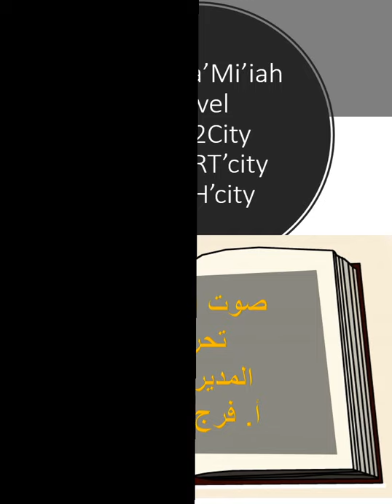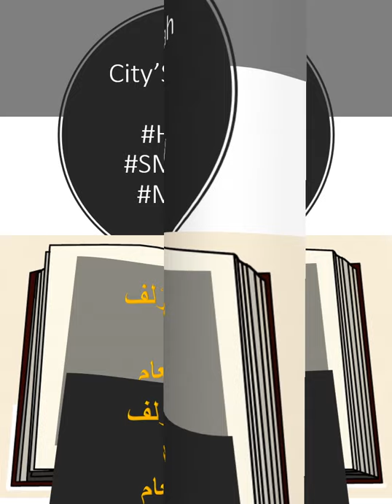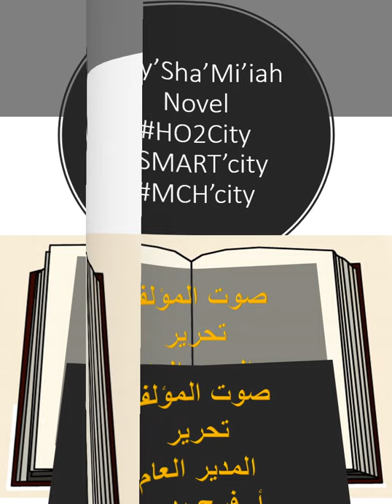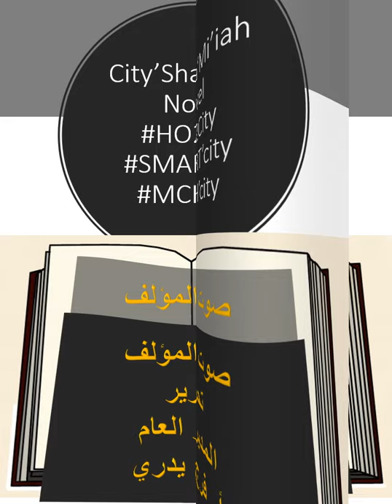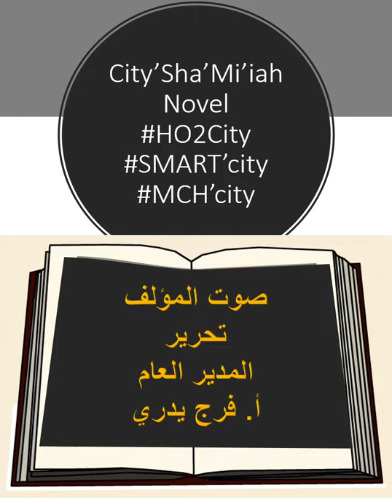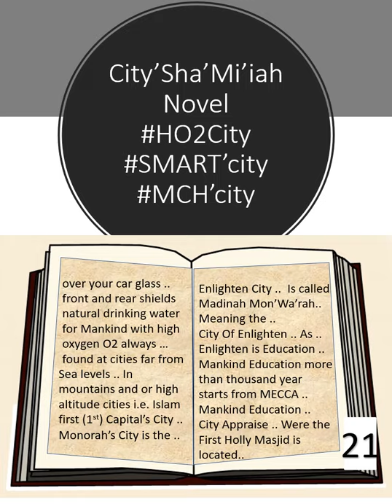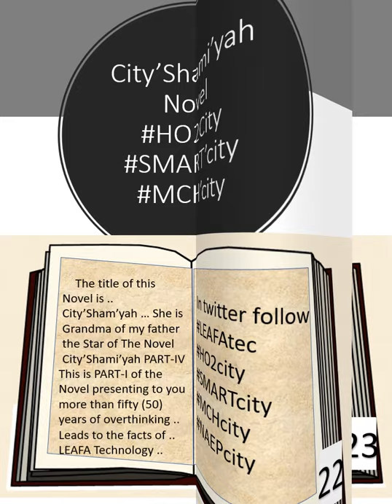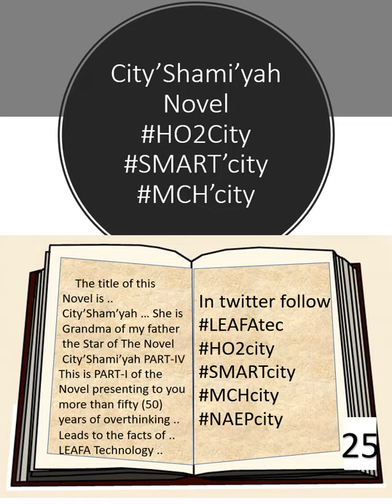CitiShamIyahNove-lHO2city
Uihoh
 is the main character of CSMi  Novel
أنت تقرأ
أو
كيس مي  CSMi - أي الراوي يتحدث